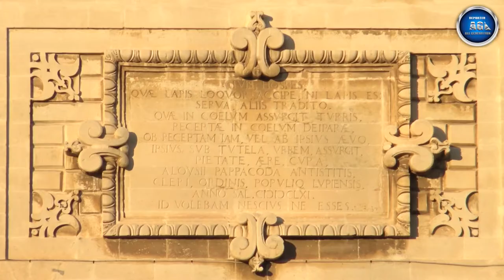Campane Cattedrale metropolitana di Santa Maria Assunta - Lecce PUGLIA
La Cattedrale metropolitana di Santa Maria Assunta è il principale luogo di culto cattolico di Lecce, chiesa madre dell'arcidiocesi metropolitana omonima. Si trova in Piazza del Duomo, nel centro storico della città.

Il Campanile del Duomo venne costruito tra il 1661 e il 1682 dall'architetto leccese Giuseppe Zimbalo su incarico dell'allora vescovo della città, Luigi Pappacoda. Venne edificato in sostituzione di quello normanno, voluto da Goffredo d'Altavilla e crollato agli inizi del Seicento.

La torre campanaria ha una forma quadrata e risulta essere formata da cinque piani rastremati, l'ultimo dei quali è sormontato da una cupola ottagonale maiolicata, sulla quale è posta una statua in ferro raffigurante Sant'Oronzo. Gli ultimi quattro piani presentano quattro monofore alle quali le antistanti balaustre conferiscono la pittoresca funzione di lunghi balconi. Impreziosiscono il campanile alcune epigrafi latine le quali, incise su targhe posizionate sopra le monofore, furono dettate dal letterato leccese Giovanni Camillo Palma. Ha un'altezza complessiva di 70 metri, e dalla sua sommità è possibile ammirare il mare Adriatico e nei giorni particolarmente limpidi anche le montagne dell'Albania. La torre presenta una leggera curvatura verso sinistra, dovuto ad un leggero cedimento delle fondamenta.

Il campanile ospita al suo interno un concerto di 6 campane a mezzo slancio:

VI - "Campaneddra" - SOLb4 - è stata fusa nel 1845 ed ha un diametro di 55 cm;

V - "Campana del vescovo" - DO4 - è stata fusa nel 2010 da Paolo Pellegrino - Squinzano (LE) ed ha un peso di 230 kg;

IV - "Campaneddra" - LA3 - è stata fusa nel 1861 ed ha un diametro di 70 cm;

III - "Menzana" - FA3 - è stata fusa nel 1707 ed ha un diametro di 90 cm;

II - "Scattuna" - MIb3 - è stata fusa nel 1883 ed ha un diametro di 1,08 m;

I - "Campanune" - REb3 - è stata fusa nel 1830 ed ha un diametro di 1,47 m.

Nel video vediamo la distesa in discendente di II, III, IV e V per la S. Messa Festiva delle ore 19:00 eseguita alle 18:30/18:45/19. La campana in movimento che è possibile osservare è la III.

Buona visione!